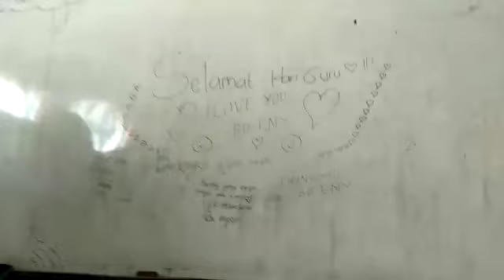MENGHARUKAN yang dilakukan Anak-anak kelas 4 SD ini KPD Guru Kelasnya (Guruku Tersayang)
Dalam rangka memperingati hari guru nasional, anak-anak kelas 4C SD N 1 Wonogiri memberikan surprise kepada Guru Kelasnya dengan lagu Guruku Tersayang, Puisi, dan diakhiri dengan memberikan setangkai bunga.